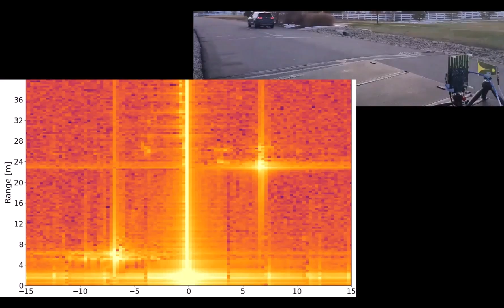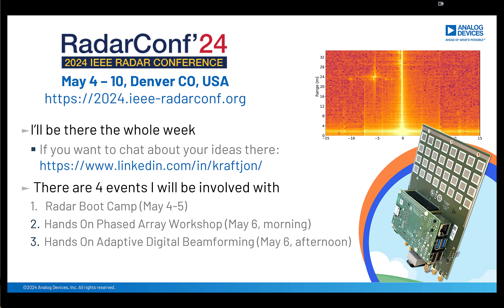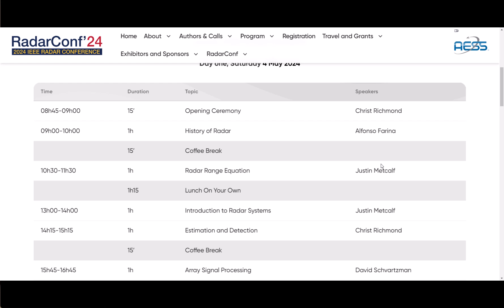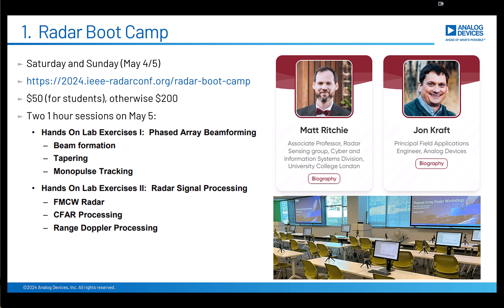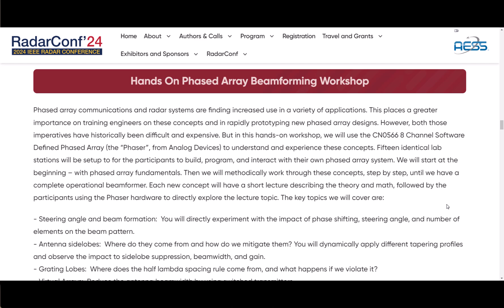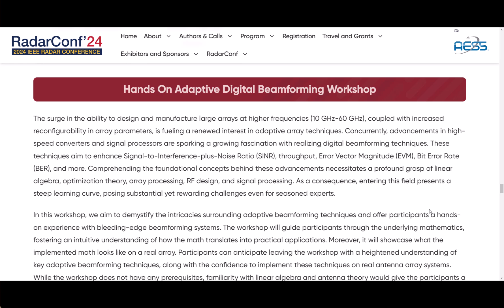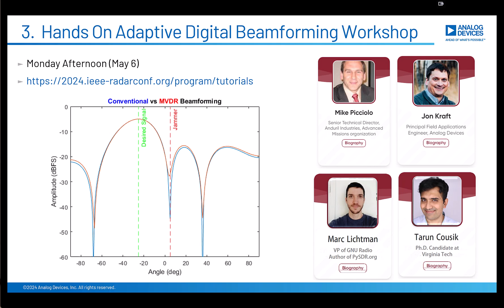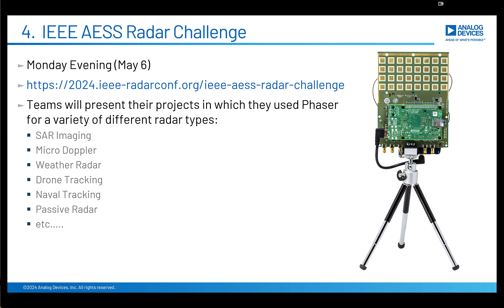Hands On Phased Array Workshops this May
I want to invite everyone to the workshops we're doing at the IEEE Radar Conference.  These workshops will take place from Saturday May 4 to Monday May 6 in Denver Colorado, USA.   Info and registration links are below.

The entire conference lasts until May 10, but the 4 events I will be involved with are:
1.   Radar Boot Camp (May 4-5)
2.   Hands On Phased Array Workshop (May 6, morning)
3.   Hands On Adaptive Digital Beamforming (May 6, afternoon)
4.   IEEE AESS Radar Challenge (May 6, evening)